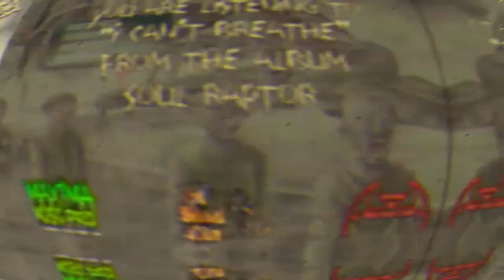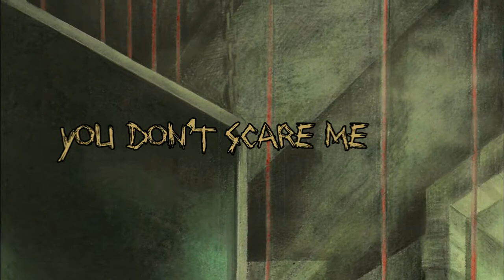Zora - I Cant' Breathe [Official Lyric Video]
My new lyric video for italian brutal death metal band ZORA!!!

I Can't Breathe, taken from upcoming new full "Soul Raptor"
Artwork by Angelo Lo Torto, angelolotorto.artstation.com
Music and Lyrics by Zora